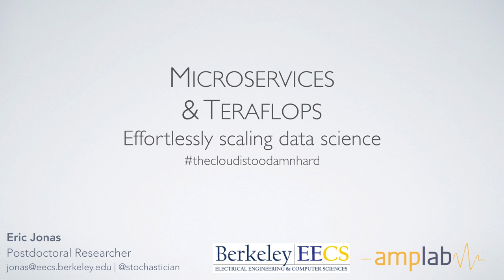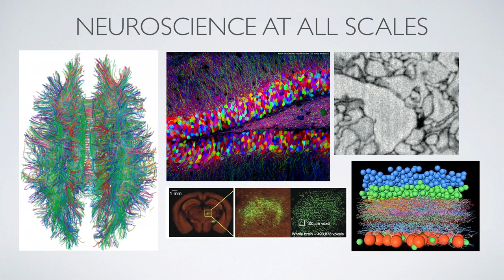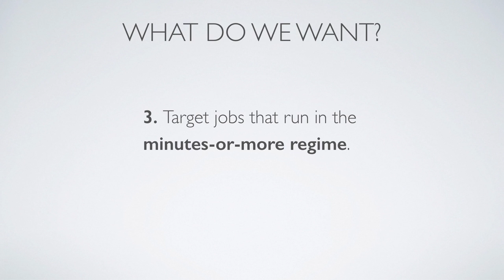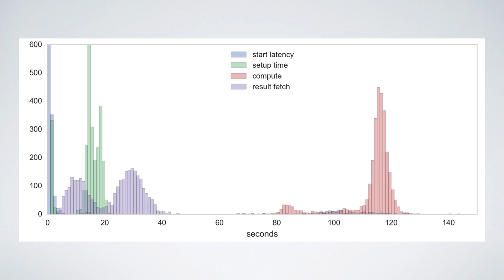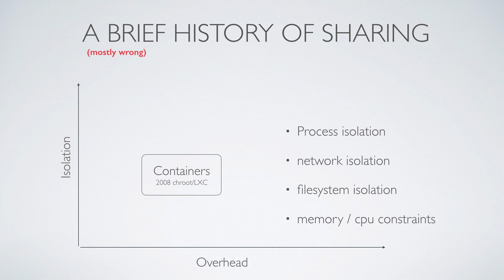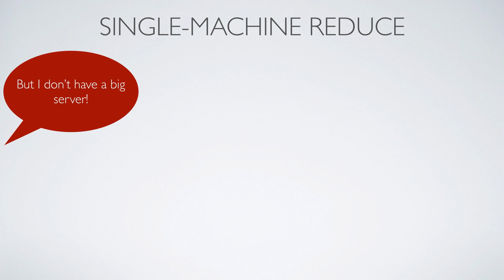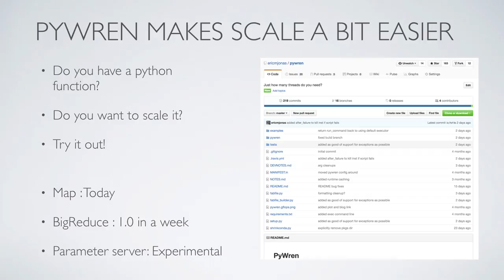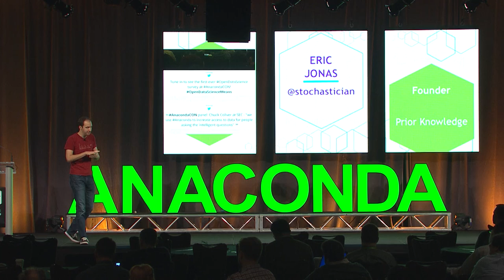Effortlessly Scaling Data Science with PyWren | Eric Jonas | AnacondaCON 2017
One of the earliest challenges facing new data science practitioners is how to scale their work from something that runs on their laptop to larger-scale jobs. Tools like Spark and Hadoop can have a steep learning curve, and often require explicit management of a compute cluster. Here we talk about pyWren, a python library that lets users run their workloads on hundreds of cloud machines with no distributed computing knowledge, for a few dollars at a time. We will walk the audience from writing simple data analysis functions on their laptop to running on 1000 cores on Amazon's web services, in 30 minutes.

Presented at AnacondaCON 2017 by Eric Jonas, UC Berkeley.